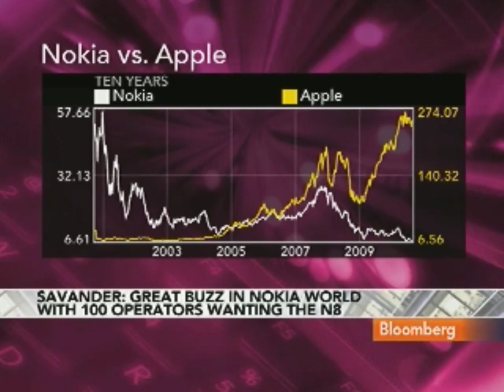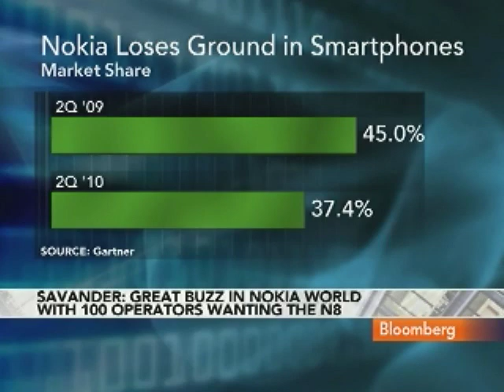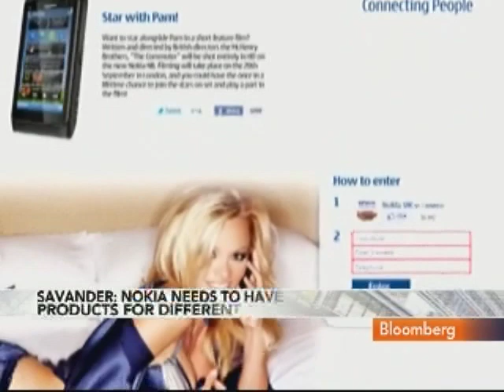Savander Sees `Great Buzz' for New Nokia Smartphones: Video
Sept. 14 (Bloomberg) -- Niklas Savander, executive vice president for marketing at Nokia Oyj, talks about the company's new family of Symbian-based smartphones, business outlook and marketing strategy.
     Savander speaks with Deirdre Bolton on Bloomberg Television's "InsideTrack." (Source: Bloomberg)